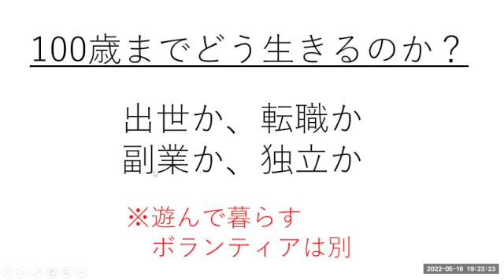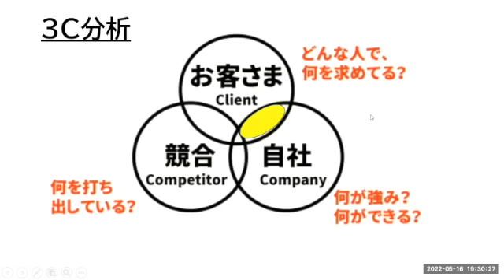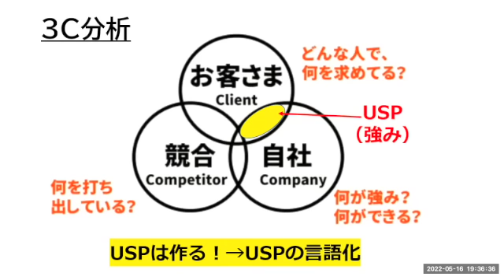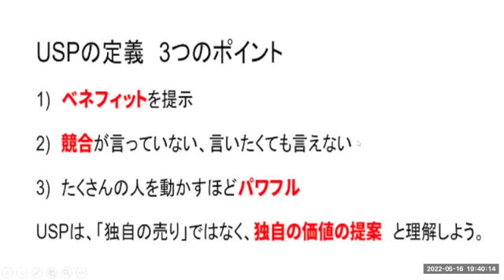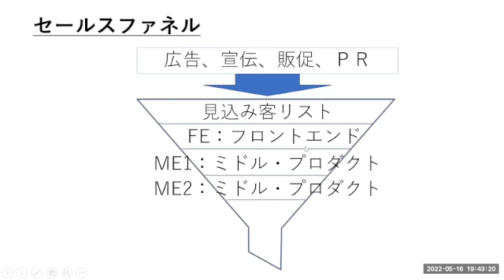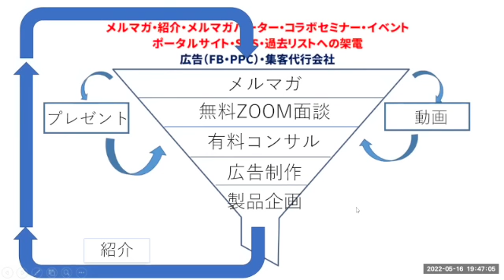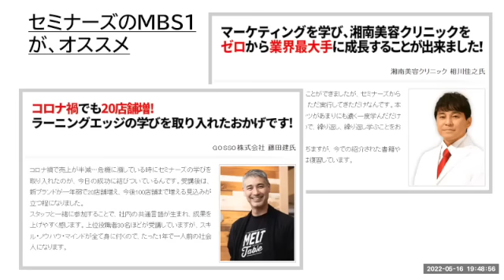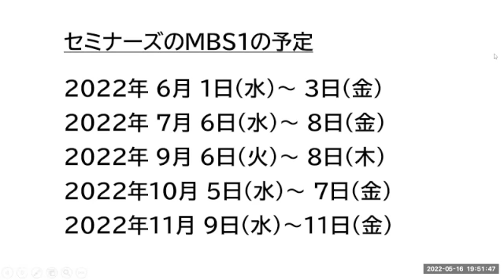【説明欄に動画を見た方へプレゼントがあります】就職、出世、独立、副業、人生を変える方法！成功するための「人生のマーケティング」（機能性表示食品検定協会 持田騎一郎）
独立しようか悩んでいるあなた、集客できずに困っている経営者の#人生が変わる#マーケティング セミナー（３時間）【３万円相当→無料】

　動画の中で紹介しているラーニングエッジのマーケティングセミナーを体験できる３時間セミナーを「無料」でプレゼントします。
独立後の私の人生を変え、会社経営を成功させてくれたセミナーです。
　私も、５０歳まではサラリーマンでした。決まったお給料をもらって生活をしていました。本業もがんばり会社の売上に貢献しました。でも、お給料は上がらないので、副業、不動産投資、株・FX投資、サギ投資に騙されたりなど、いろいろやりましたがうまく行きませんでした。
　そんな私も、年齢の関係で、どこも企業がやとってくれなかったので、しかたなく、自ら起業独立。でも、「そもそもビジネスって何？」「集客ってどうやるの？」「どうすると儲かるの？」など、全く分かっていませんでした。
　そんな時に出会ったのが、ラーニングエッジのマーケティングセミナー（MBS）でした。マーケティングとは？戦略と戦術の違い、３C分析によるUSPの言語化、集客のセールスファネル、価格とビジネスモデルなどを体系的に徹底に教えてもらえました。大学のMBA以上の内容。あまりに膨大な情報量（しかも有益）なので、１回ではマスターできないので、復習講座も含め、２０回以上受けています。
　おかげで、今ではグループ企業３社で１億円の売上まで成長できました。しかも、私、たった１人で運営しています。もっと、早く、ラーニングエッジのマーケティングを学んでいたら、人生はもっと早く変わっていただろうなというのが、本音です。

この動画では、薬事 通販 ビジネス コンサルタントの#持田騎一郎 が、最新の#薬事法#景表法#機能性表示食品#化粧品#通販#広告 関連の最新ニュースについて解説しています。解説：持田騎一郎（RCTジャパン 代表）

【薬事通販メルマガ】１万人が愛読！薬事通販で成功するためのノウハウをお知らせするメルマガの登録は

【無料相談】薬事、通販、起業に関する相談は

「チャネル登録」「いいね」ボタンお願いします。
感想、意見、質問をコメント欄にいただけると励みになります。

LINEグループ「薬事の部屋」では、最新薬事ニュースを配信中

その他、薬事＆広告コンサルのご相談は、RCTジャパンまで